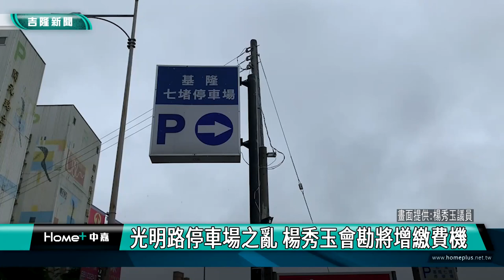新聞 基隆|基隆疫情|七堵光明路停車場大排長龍等繳費|大排長龍群聚|議員會勘增設繳費機|基隆市政府交通處|光明路停車場之亂 楊秀玉會勘將增繳費機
光明路停車場之亂 楊秀玉會勘將增繳費機

(中嘉吉隆新聞記者吳俊松/基隆報導)七堵區光明路新設的一處停車場最近因為繳費機少的情況下，造成民眾大排長龍等待繳費出車，疫情嚴峻時期引發停車場之亂，市議員楊秀玉特地邀集市政府交通處辦理會勘，將協調業者至少再增加一台繳費機改善問題！